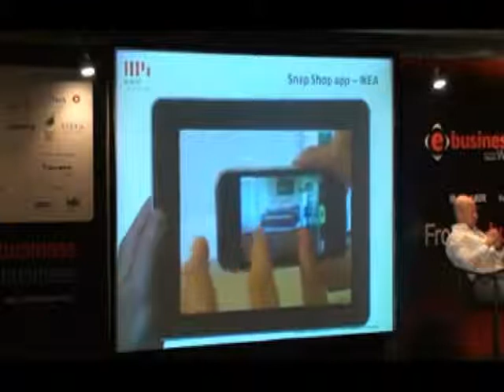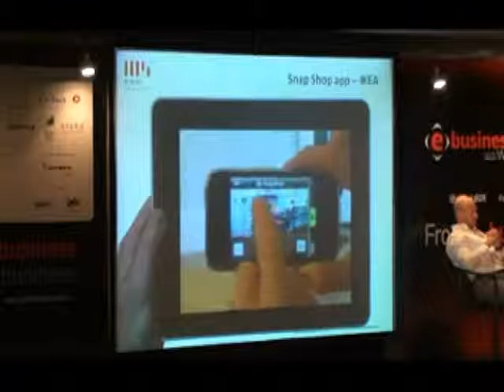Infocom e-business / J.Antonopoulos, M-Stat